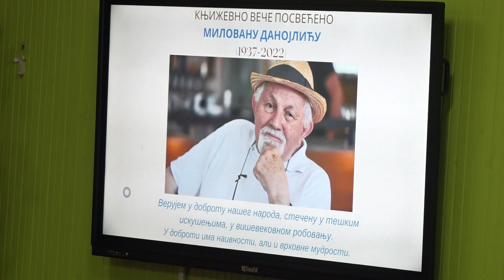KNJIŽEVNO VEČE POSVEĆENO MILOVANU DANOJLIĆU